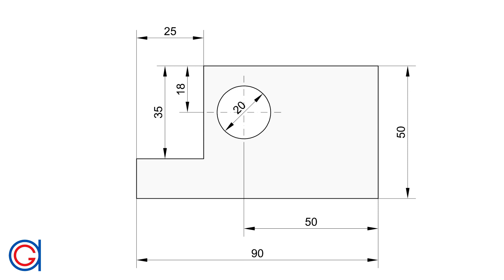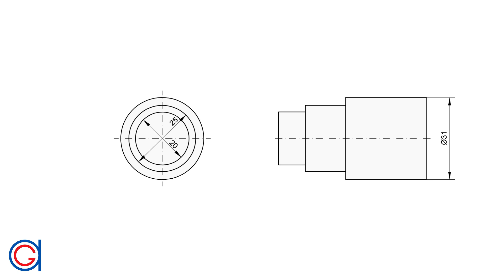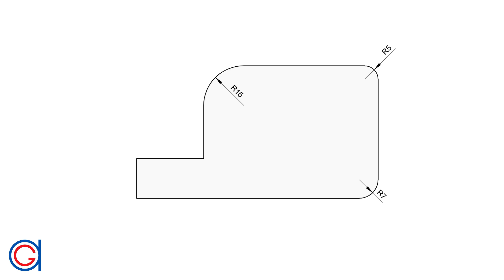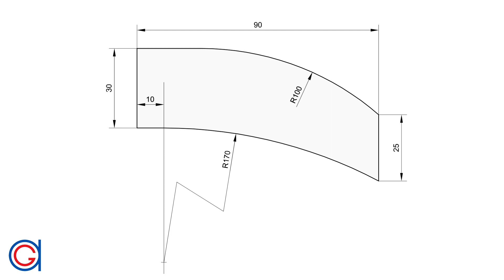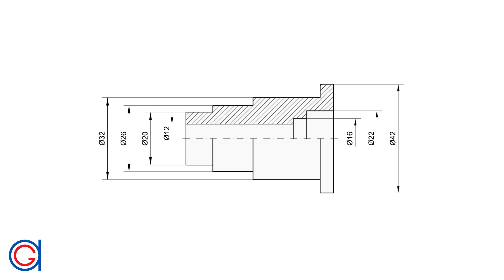Dimensioning Circular Shapes in Engineering Drawing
Learn how to dimension any design with curved, arched and circular parts.

This YouTube channel is dedicated to teaching people how to improve their technical drawing skills. It focusses on drawing figures from the geometric plane to descriptive geometry and also different systems of technical drawing representation.

Dubbed by Frank Shaw.